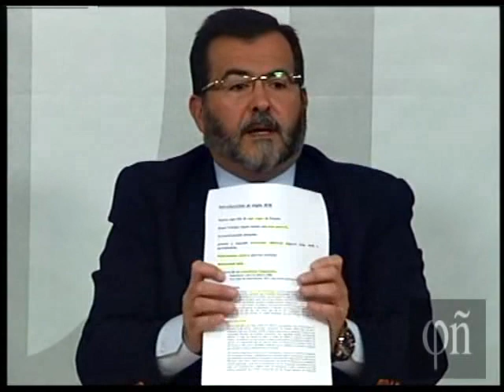Jesús Laínz, Pasado, presente y futuro del separatismo catalán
Jesús Laínz, Pasado, presente y futuro del separatismo catalán. Intervención en la Escuela de Filosofía de Oviedo, 8 de abril de 2013